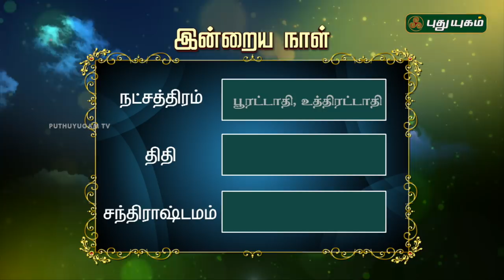இன்றைய ராசிபலன் / Daily Rasi Palan | 01/08/2018 | Puthuyugam TV